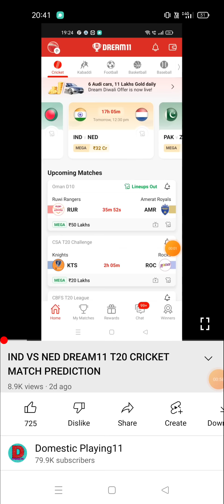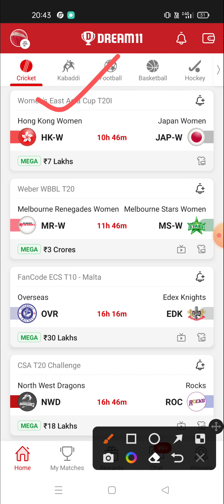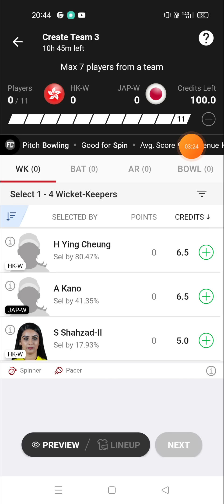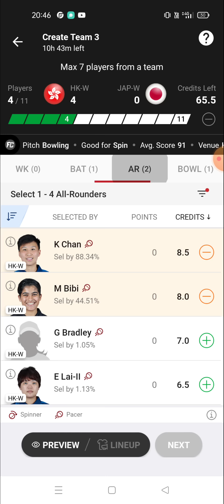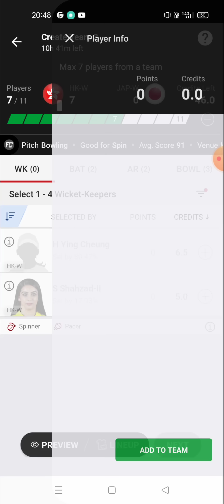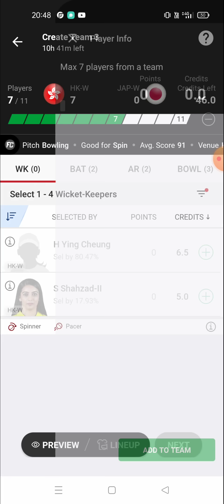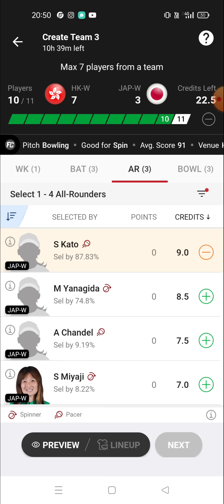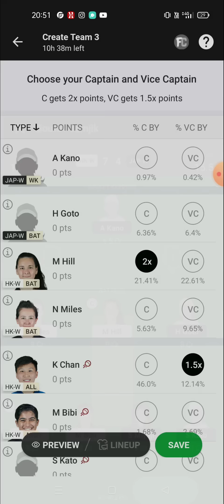HK-W VS JAP-W DREAM11 T20 CRICKET MATCH PREDICTION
1. This analysis is based on my Understanding, knowledge and instinct .While selecting your team, consider the points mentioned and make your own decision.

2.Dream11 takes great care to comply with all central and state legislation in India to ensure that users are fully protected. Every contest on platform is carefully designed to comply with applicable statutes and regulations in India. Dream11 constitutes a 'game of mere skill', which makes the Dream11 game exempt from the provisions of the Public Gambling Act, 1867 (PGA). Dream11 is a legitimate business activity protected under Article 19(1)(g) of the Constitution of India.